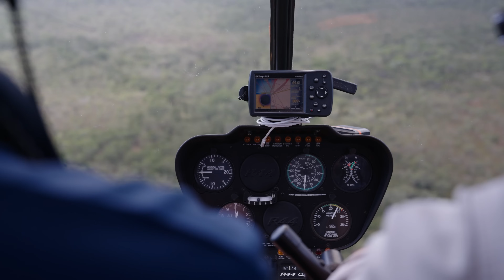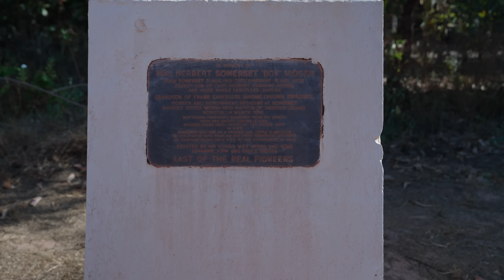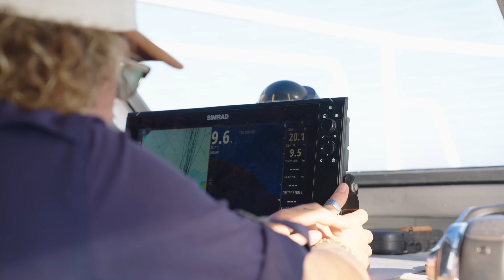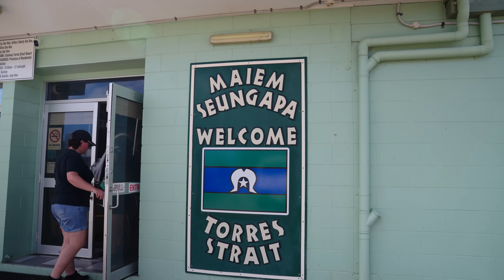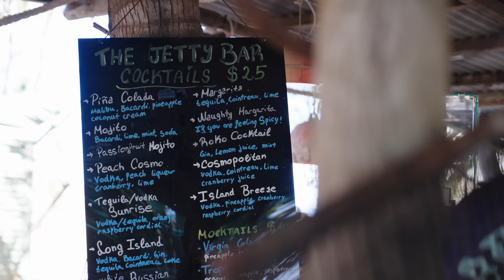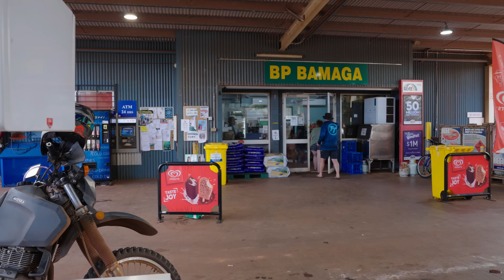Corrugations, Crocs & Bull Sharks! Towing Our Off-Road Zone RV Caravan in Cape York | S1 EP5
Join us for another episode of Zone RV’s Big Lap around Australia! This time, we trek deeper into Cape York, taking in the breathtaking beauty from a scenic helicopter flight. As our adventure at the tip of Australia winds down, we journey down the stunning East Coast, with a stop at the Torres Strait Islands to immerse ourselves in the region’s rich history and vibrant culture.

We wrap up at Chilli Beach, where we reconnect with friends and catch up with Wayne Jeffers; we hear all about his Zone RV Expedition Hybrid Off Road Caravan, his role in the Zone RV community, and much more! Don’t miss out on this unforgettable adventure.

Start your own unforgettable journey with a Zone RV. Calculate your caravan's weight and price online today